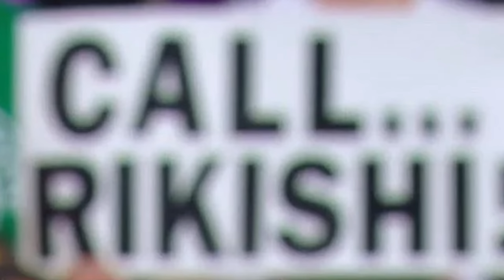The Rock's Whisper, Raw Drama, and Rikishi's Reaction!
Join us in Episode 13 of Off The Top Podcast as we dive into the latest wrestling buzz! From dissecting scenes in the NWA movie to unraveling the drama on Monday Night Raw, we've got all the juicy details. Plus, hear Rikishi's thoughts on Rhea Ripley's unexpected use of his trademark move. Don't miss out – tune in now!